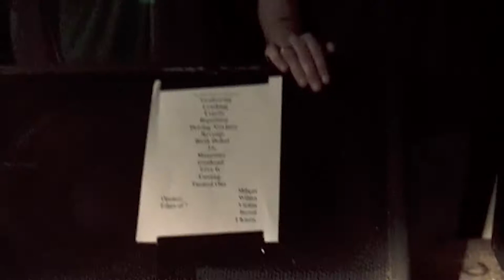HELMET live at the Red Room Sept. 24 2007 FULL SHOW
Helmet performing at the Red Room in Vancouver, September 24, 2007.  Opening band was Dub Trio.  Check my channel for their set.

Produced & Edited by Shon Troelstrup
Additional cameras: Jeff Woods, Jody Stacey, Jeff Mew